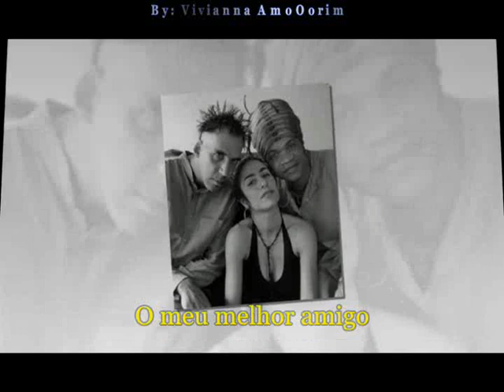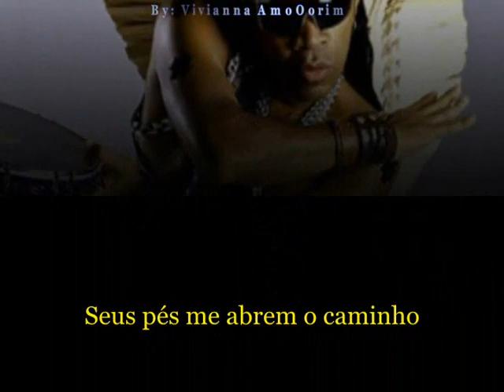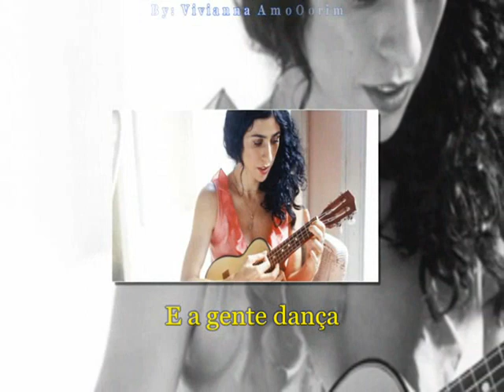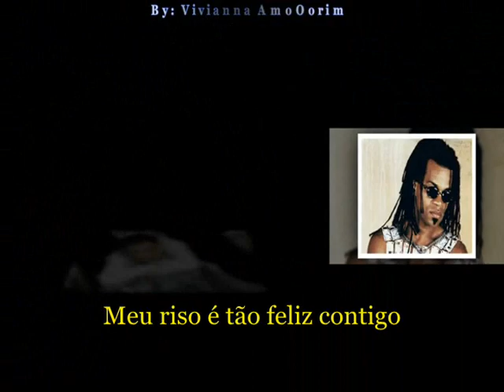Tribalistas - Velha Infância (Letra) By: Vivi Amorim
Tribalistas foi um trio musical brasileiro de MPB formado em 2002, composto por Arnaldo Antunes, Carlinhos Brown e Marisa Monte.  Assim como a formação do grupo, o álbum não surgiu repentinamente. Tudo começou quando Marisa Monte foi gravar uma participação no disco que Arnaldo estava fazendo, produzido por Brown. O grupo ficou junto por uma semana e resolveu fazer algumas músicas, embora não pensassem em gravar um disco juntos. Para eles, o Tribalistas não era um projeto, era um sonho, um desejo que cada um tinha. O nome do grupo veio de uma música composta pelo grupo que recebeu o título de "Tribalistas". Um nome que vem de "tri" (três integrantes), de tribo. A canção foi feita já com esta ideia.

 Álbum "Tribalistas" lançado em 2002

Arnaldo Augusto Nora Antunes Filho, ou simplesmente Arnaldo Antunes (São Paulo, 2 de setembro de 1960) , é um músico, poeta, compositor, VJ e artista visual brasileiro. Em 1978 ingressou em Letras da FFLCH-USP, onde seguiria o curso de Linguística, não fosse o sucesso dos Titãs lhe tomar todo o tempo entre shows, gravações, ensaios, turnês e entrevistas. No dia 13 de novembro de 1985, foi preso, juntamente com o colega de Titãs Tony Bellotto, por porte de heroína. Arnaldo passou 26 dias preso e foi condenado por tráfico de drogas.

Marisa de Azevedo Monte (Rio de Janeiro, 1 de julho de 1967) é
uma cantora, compositora, instrumentista e produtora musical brasileira de música pop e samba.  Marisa já vendeu mais de 10 milhões de álbuns e ganhou inúmeros prêmios nacionais e internacionais, incluindo três Grammy Latino, sete Video Music Brasil, nove Prêmio Multishow de Música Brasileira, cinco APCA e seis Prêmio TIM de Música.

Carlinhos Brown, nome artístico de Antônio Carlos Santos de Freitas, (Salvador, 23 de novembro de 1962) é um cantor, percussionista,compositor, produtor e agitador cultural brasileiro 1 . Na Espanha também é conhecido como Carlito Marrón.